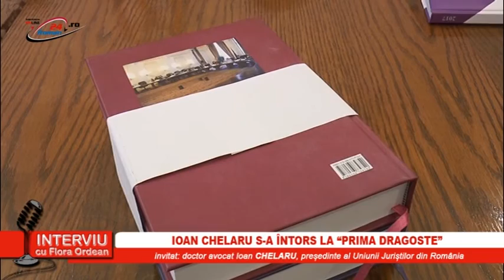INTERVIU CU FLORA ORDEAN - IOAN CHELARU S-A INTORS LA PRIMA DRAGOSTE